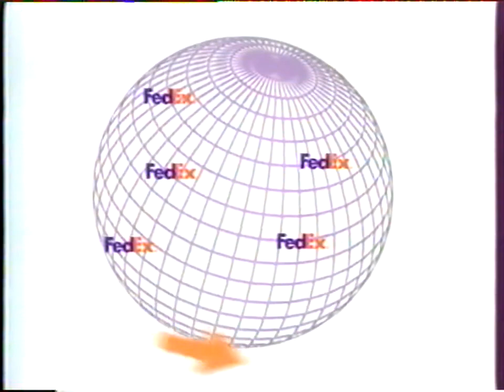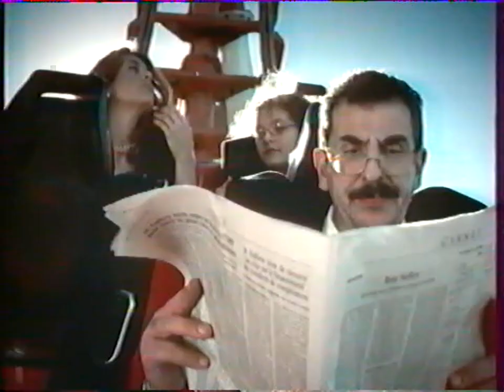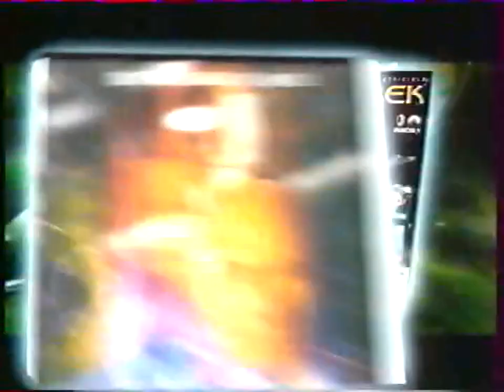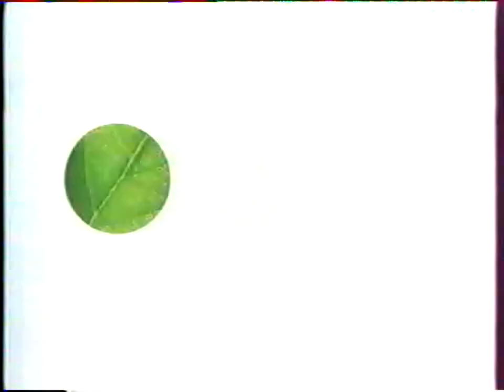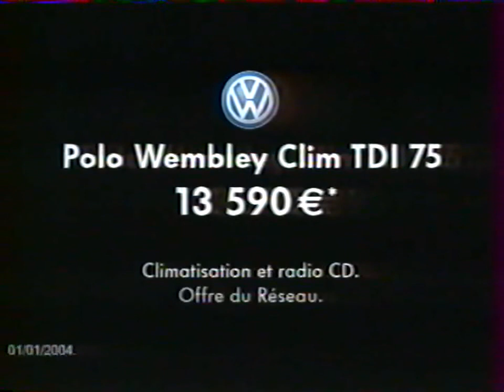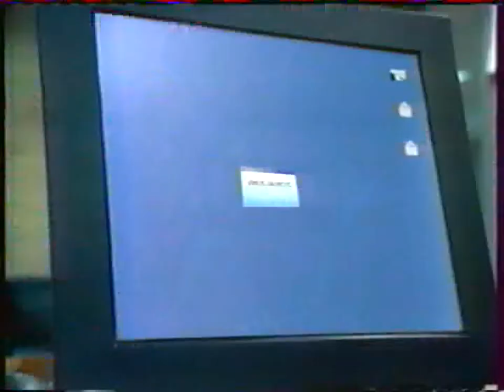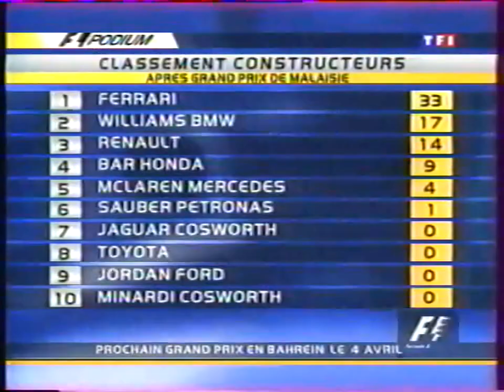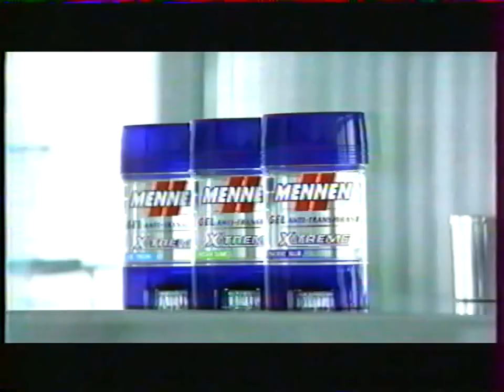TF1 - 21 Mars 2004 - Pubs & BA